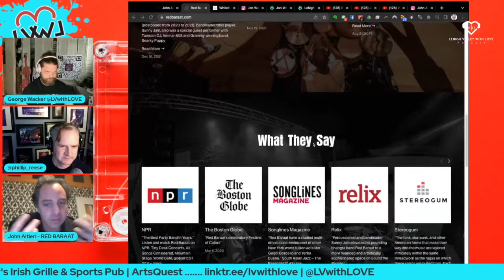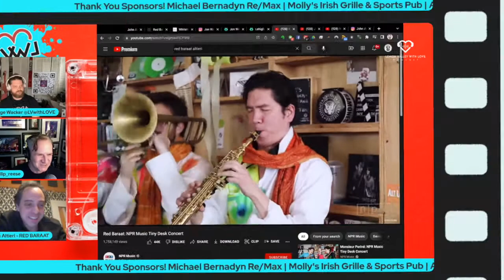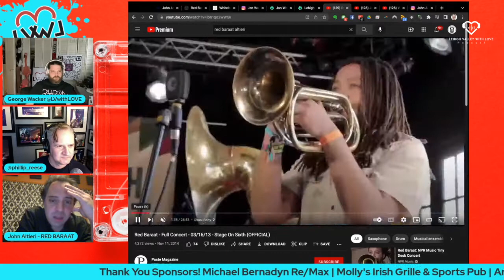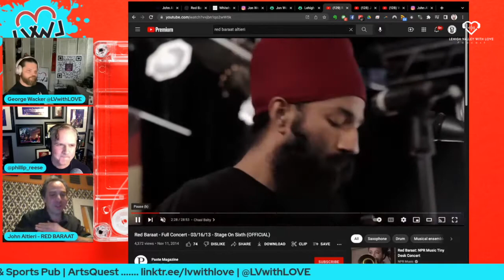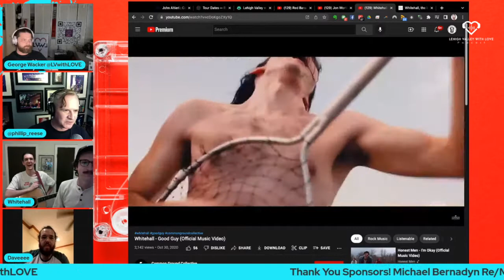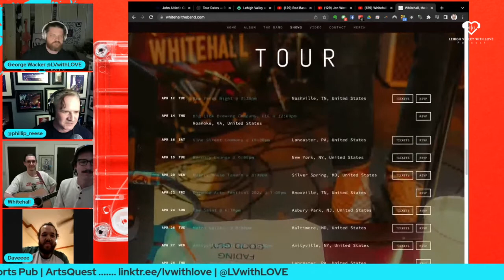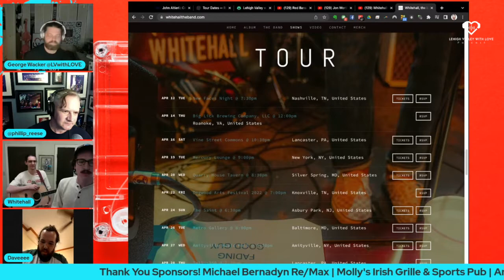Best of Season 1: Apr 2022 - Red Baraat and Whitehall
Highlights and top moments from our interviews with sousaphonist John Altieri of Red Baraat and the boys from Whitehall from April 2022.

Co-hosted with George Wacker and produced with Lehigh Valley with Love.